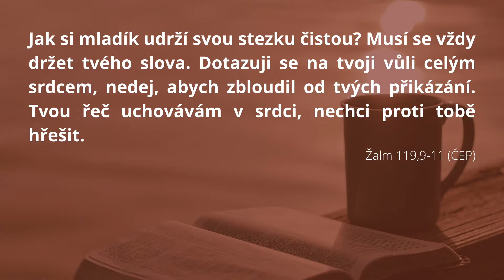Světlo na cestu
Druhá bohoslužba ze série Otázky, co pálí. Druhé téma k Bibli - co o ní píše nejdelší Žalm ze všech? S pomocí Žalmu 119 můžeme vidět, jak dodržování Hospodinova Zákona vede k požehnání; jak celý Zákon ukazuje na Ježíše a jak nás volá k následování. S vírou při pohledu na Písmo můžeme zaslechnout Boží hlas, zahlédnout Ježíše a vykročit za ním.

Více informací o nás a další zdroje pro následování Ježíše najdete na našem webu